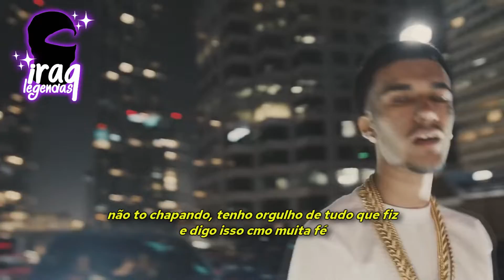PEYSOH - AMBITIONZ FREESTYLE (LEGENDADO/TRADUÇÃO)